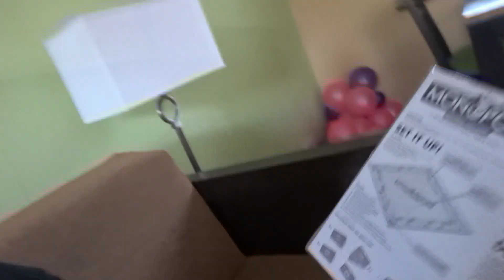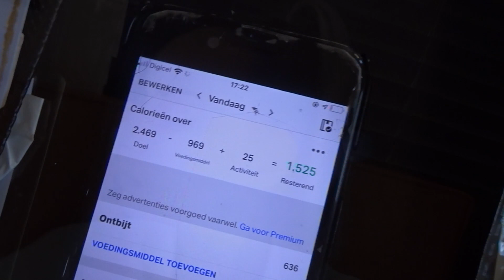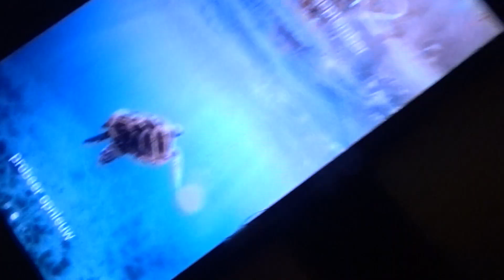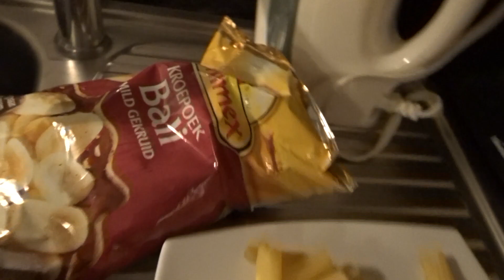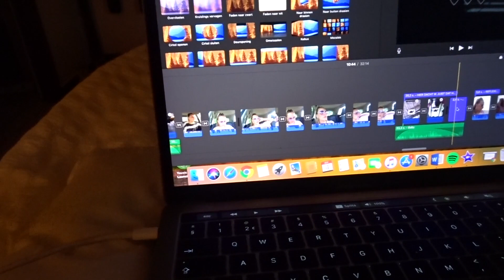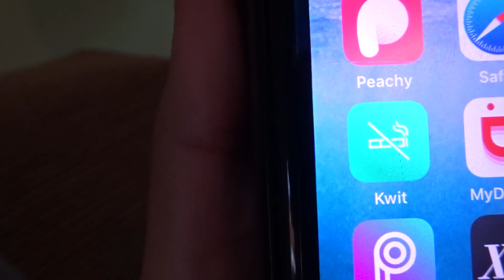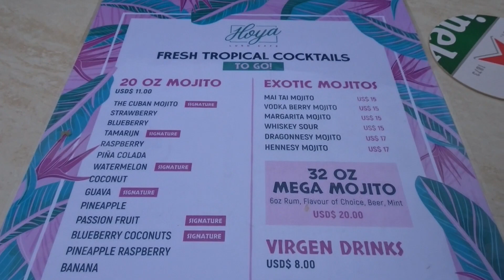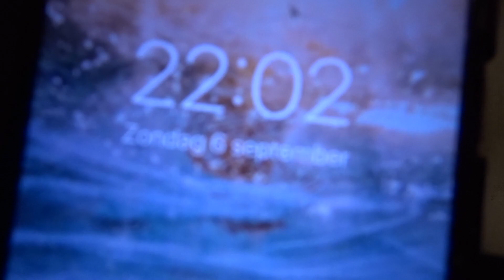WEEKVLOG11|DE CONTAINER IS AANGEKOMEN BIJ ONS HUIS!|'S NACHTS EEN VROUW IN ONZE TUIN 😱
Ik plaats elke zondag een nieuwe weekvlog!

Ook kun je me volgen op Instagram @indybastemeijer

Xoxo,
Indy